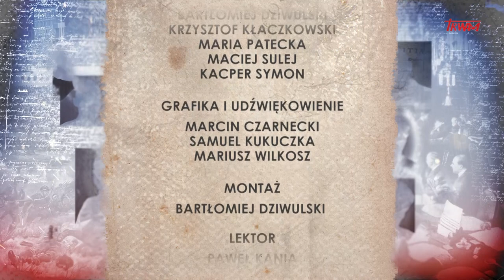Poczet wielkich Polaków: Tadeusz Wiejowski